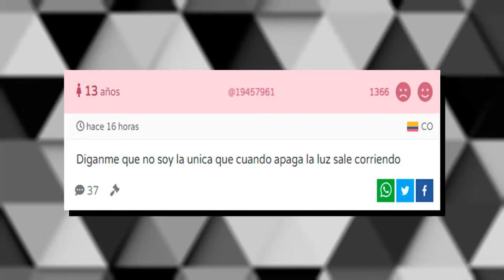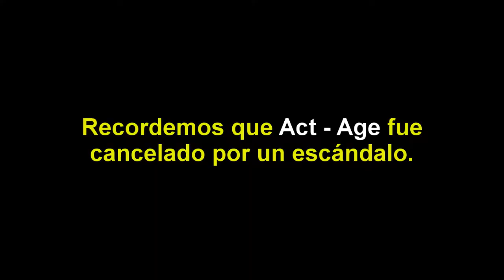OPINIÓN GENÉRICA | El ardiente Nirai Kanai (Ryuuhei Tamura)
Por lo general, Mangaplus suele cancelar mangas una vez por temporada y en esta ocasión hablaré sobre un manga que, de forma atípica, fue cancelado cuando estuvo a nada de llegar a los 50 capítulos, me refiero a "El ardiente Nirai Kanai" (Shakunetsu no Nirai Kanai) ¿A qué se debió esta decisión? En este vídeo hablaré sobre ello y mis impresiones sobre esta simpática historia.